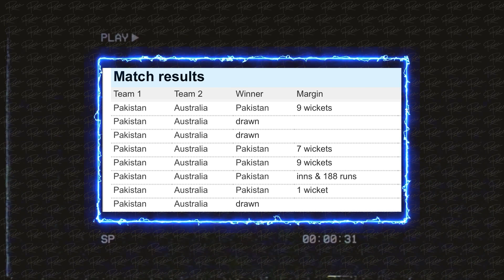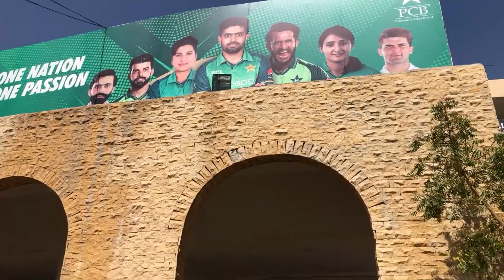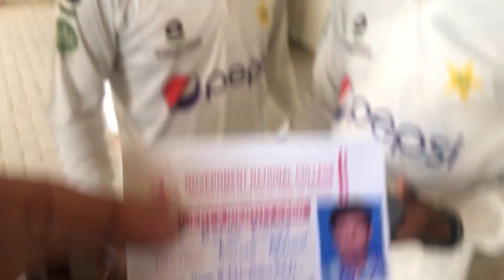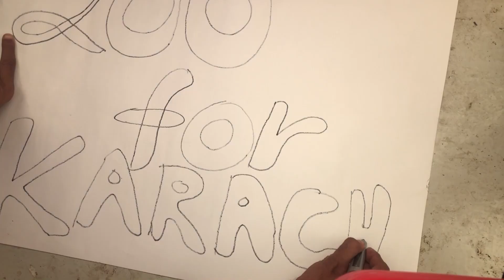KING BABAR AZAM 196 🔥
Babar Azam 196 with Fahad Mustafa | PAK vs AUS | Historical Test Match at NSK | VLOG
Footage Credit: @pakistancricket
Pics Credit: @GettyImagesTV